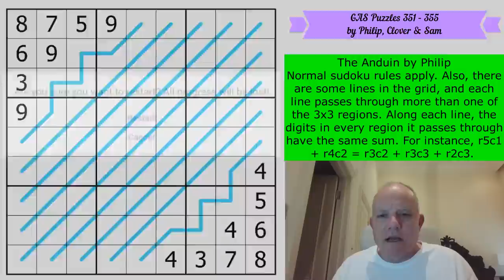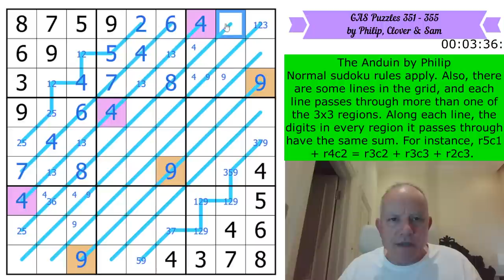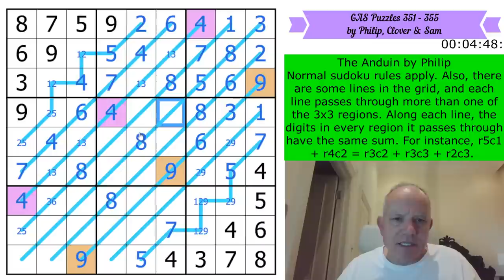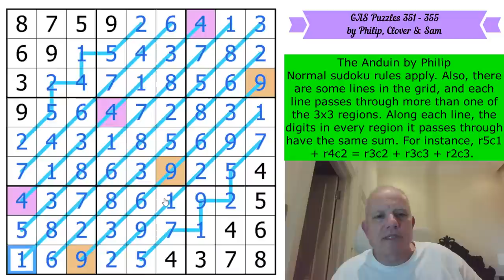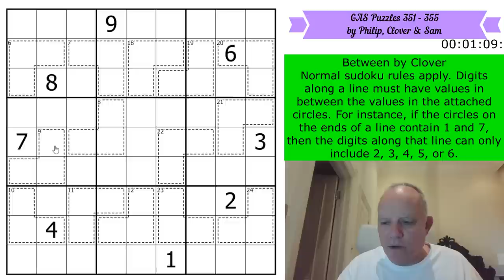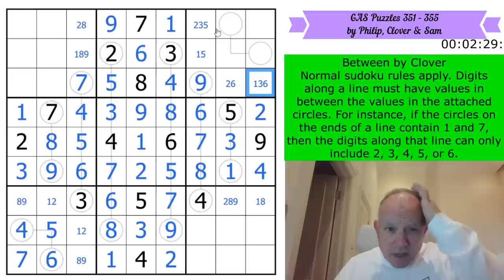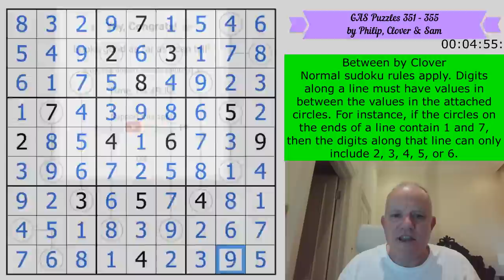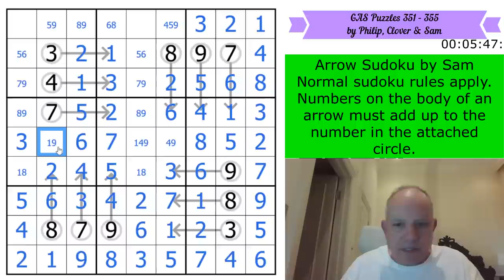Great Balls of GAS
Here are the URLs where you can play today's five GAS (genuinely Approachable Sudoku) puzzles:
Normal sudoku rules apply. Also, there are some lines in the grid, and each line passes through more than one of the 3x3 regions. Along each line, the digits in every region it passes through have the same sum. For instance, r5c1 + r4c2 = r3c2 + r3c3 + r2c3.
Normal sudoku rules apply. Digits along a line must have values in between the values in the attached circles. For instance, if the circles on the ends of a line contain 1 and 7, then the digits along that line can only include 2, 3, 4, 5, or 6.
Normal sudoku rules apply. Digits in cages cannot repeat and must sum to the total given.
Normal sudoku rules apply. Numbers on the body of an arrow must add up to the number in the attached circle.
Normal sudoku rules apply. The digits on each gray line have the same parity (either all odd or all even). If the digits on a gray line in a region are all odd (or even), then the digit in the corresponding cell in the central region is odd (or even). (For example, if the digits on the gray line in the top right box are all odd, then the digit in the top right cell of the central box must also be odd.)

▶Music◀
▶SOFTWARE◀
▶Logo Design◀
Melvyn Mainini

Joel Blundell